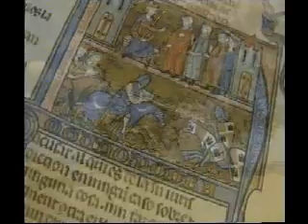Hoya de Huesca (2)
Comarca Hoya de Huesca. Puerta de la Historia. Castillo de Loarre. Castillo de Montearagon. El Arte. Vía Jacobea. Monasterios rupestres. Piedras fertilizantes.